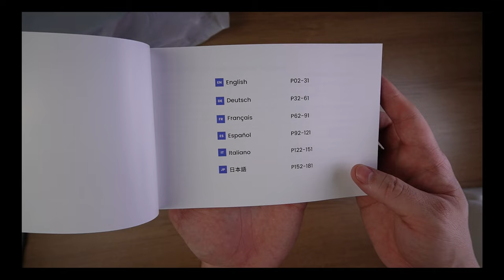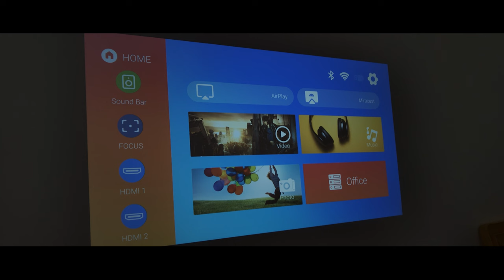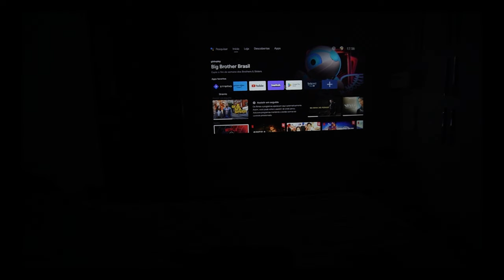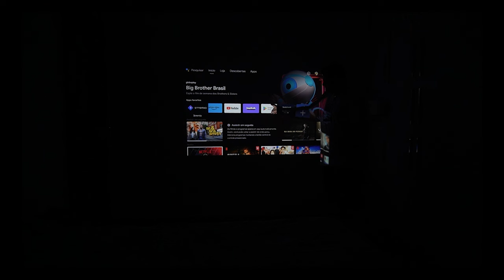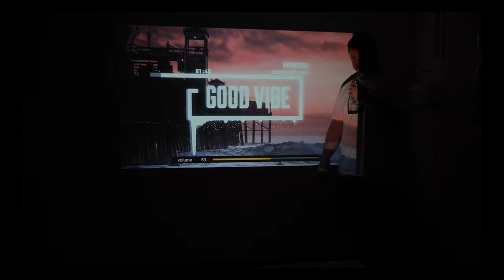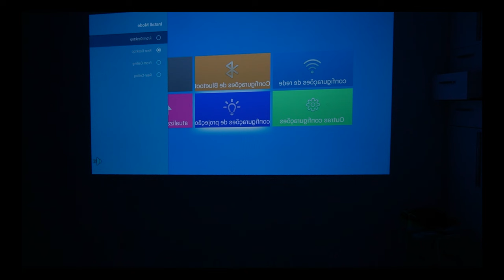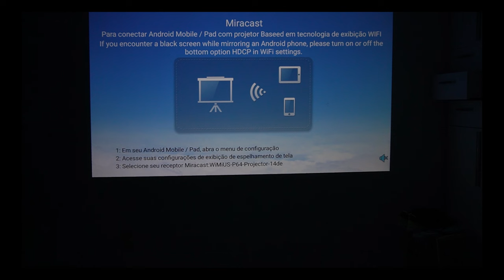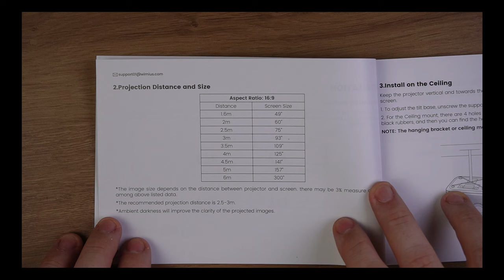Projetor Wimius P64 - No Brasil. Mas vale à pena?